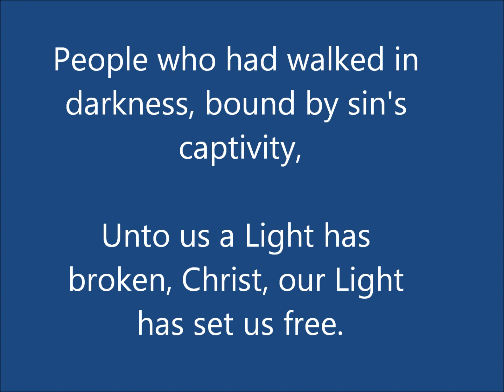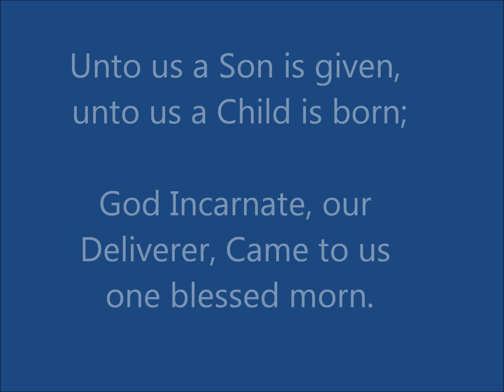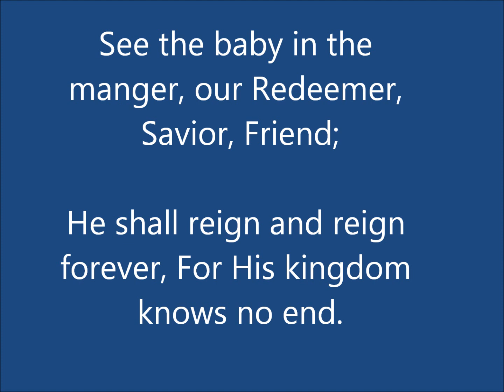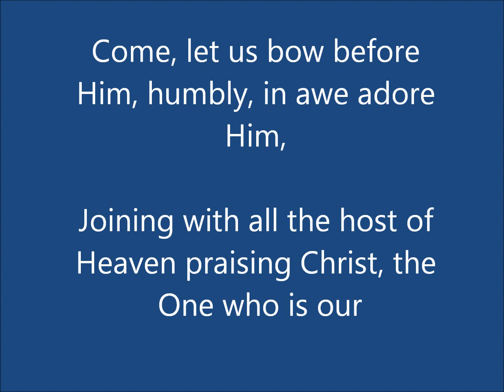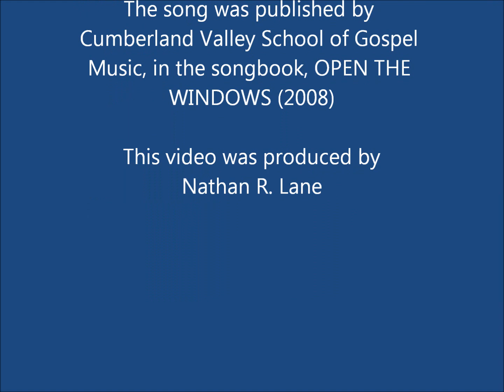Prince of Peace - National School of Music Choir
"Prince of Peace" was written by Keith Wilkerson and published by Cumberland Valley Musi, in their songbook, OPEN THE WINDOWS.  The song is sung by the National School of Music Choir, Van Leer, TN (2010)